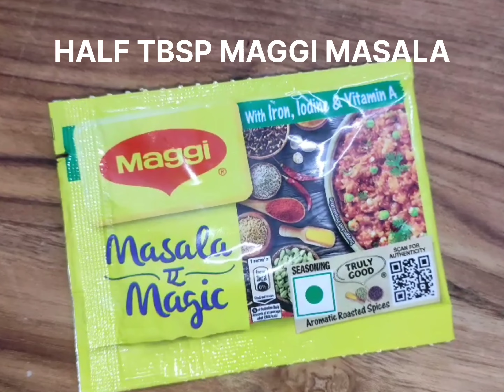Egg toast recipe | how to make egg toast! | breakfast egg recipe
सामग्री
एग ब्रेड टोस्ट के लिए सामग्री:
कच्चे अंडे- 2
ब्रेड स्लाइस - 2
मैगी मसाला 1/2=tbsp

निर्देश

एग ब्रेड टोस्ट बनाने की विधि:

अंडे को मसाले के साथ फेंटें:

एक कटोरी में
1/2 चम्मच लाल मिर्च पाउडर, 1/2 चम्मच नमक और नमक व आधा चम्मच मैगी मसाला
सभी को अच्छे से मिला लें।
बाउल में 2 अंडे फोड़ लें।
सभी सामग्री को अच्छी तरह से मिक्स होने तक फेंटें।
अंडे के मिश्रण को ब्रेड  और टोस्टिंग पर लगाना:

एक ब्रेड स्लाइस  काट ले  और अंडे के मिश्रण को दोनो तरफ फैला दें।
मध्यम आंच पर एक पैन गरम करें और उसमें एक चम्मच बटर डालें।
तवे पर तुरंत एग कोटेड ब्रेड स्लाइस रखें।
ब्
दूसरी तरफ पलटें और 2-3 मिनट तक भूनें।
चमचे से दबाएं और दोनों तरफ से सुनहरा होने तक तलें।
एग ब्रेड टोस्ट को प्लेट में निकाल लीजिए.
बाकी के लिए भी यही प्रक्रिया दोहराएं।

गरमा गरम एग ब्रेड टोस्ट को नाश्ते या शाम के नाश्ते के रूप में परोसें।
रेसिपी नोट्स
ब्रेड स्लाइस को अंडे के मिश्रण में डुबा दीजिए